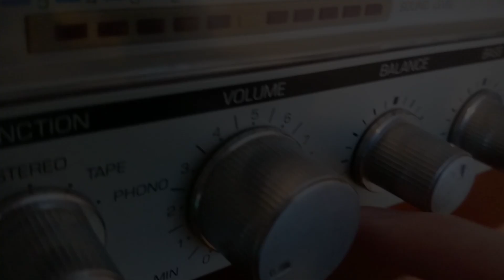WORK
"In its most general sense, a fair use is any copying of copyrighted material done for a limited and “transformative” purpose, such as to comment upon, criticize, or parody a copyrighted work.